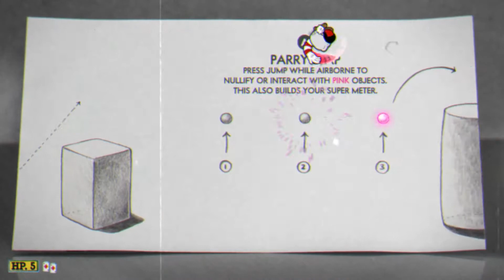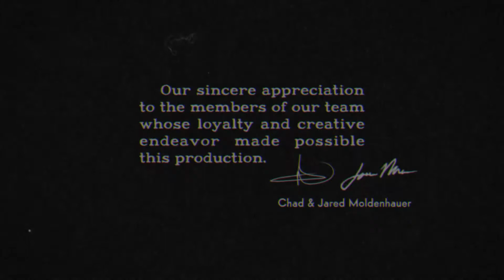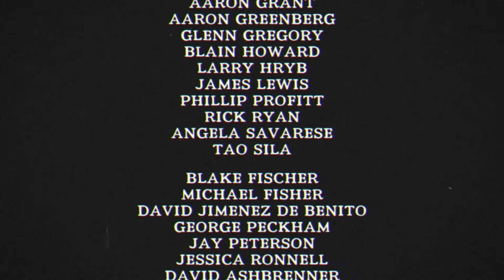CUPHEAD - 11 - DIE VERSTECKTEN MÜNZEN (Let's Play | Deutsch)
«CUPHEAD»
INDIE ACTION von StudioMDHR